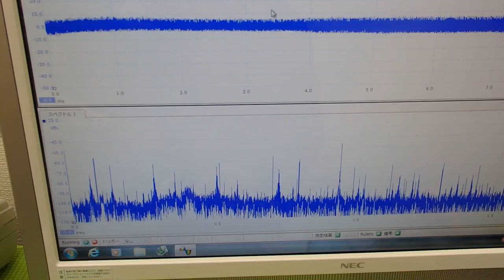オリジナル超音波プローブの発振制御システム（超音波の非線形制御） ultrasonic-labo